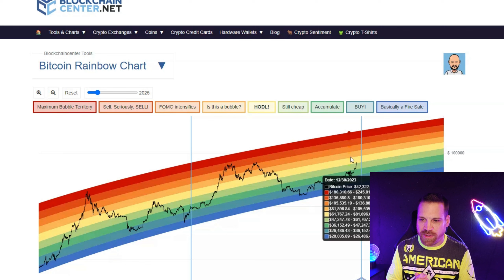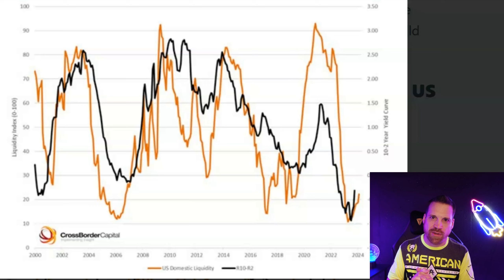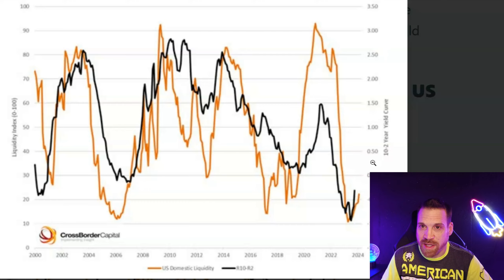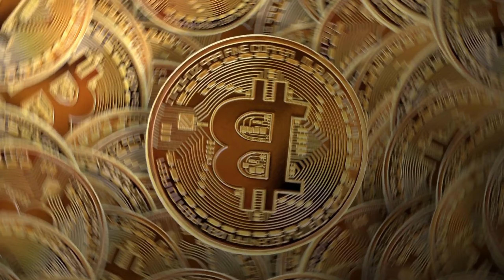This is Insane! Massive Bull Run Coming! We Have Just Begun!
Website links used in the video:

This is my personal opinion and strategy and is not in any way financial advice for anyone. Please do your own research on anything you choose to invest in. This channel and its content is not intended for any investment or legal advice. Please do your own research and due diligence before investing in any cryptocurrency or other investments.